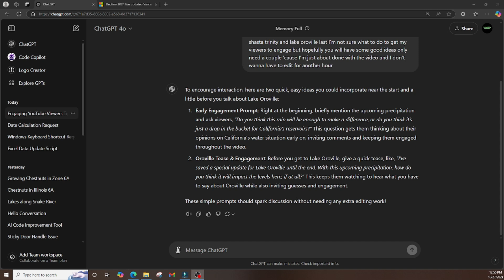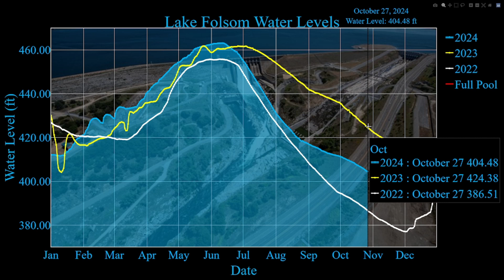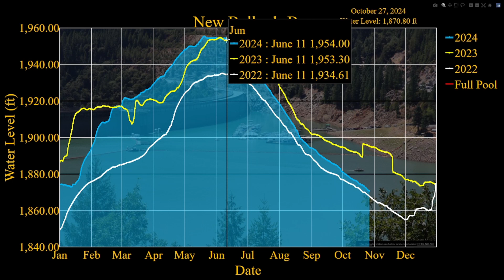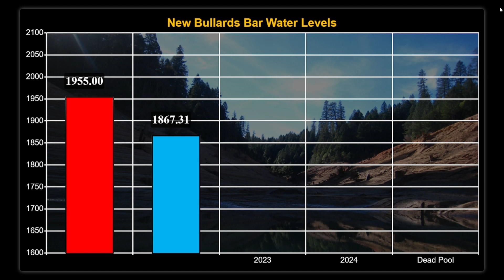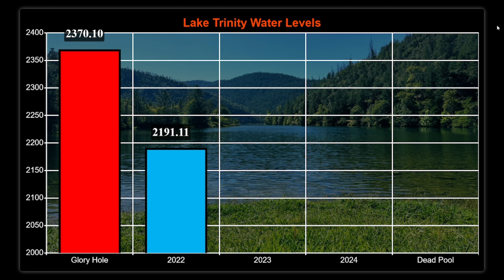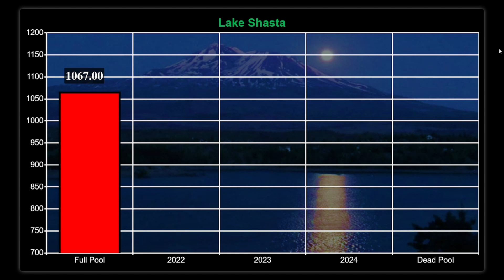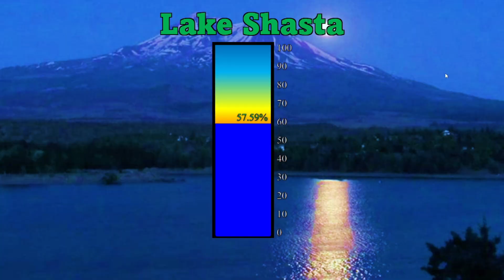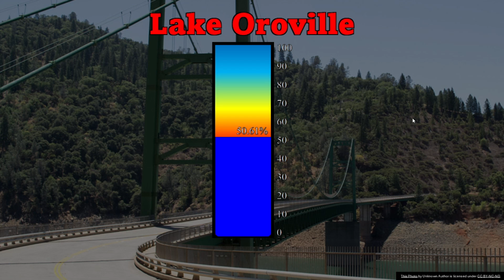Will Fall Rain Help California’s Drought? Lake Levels, Snow, & Forecast Update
In today’s update, we cover California’s key lake levels: Trinity, Shasta, Oroville, Bullards Bar, and Folsom. With drought concerns still looming, we look at the chances for early fall rain in Northern California and the potential for light snow in the Sierras.
10/27/2024